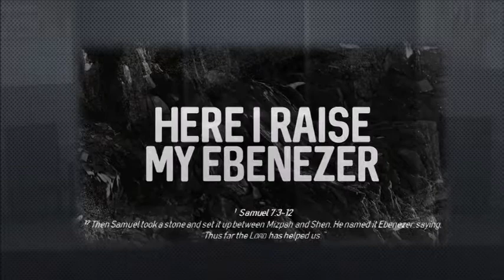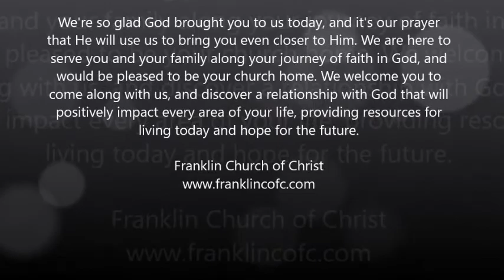Here I Raise My Ebenezer - Blan Chrane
Franklin Church of Christ